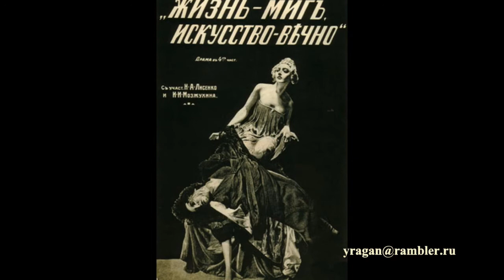Иван Ильич Мозжухин Ivan Mosjoukine биография фото